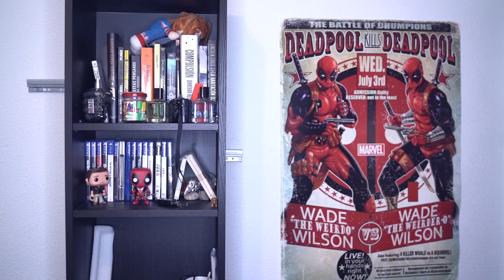DENTISTAS | Anton Lofer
DENTISTAS! Son buenos? Son malos? Hoy os traigo un vídeo de las conclusiones que he sacado de ir al dentista!

YEEHA!